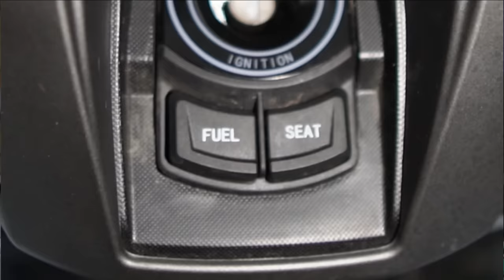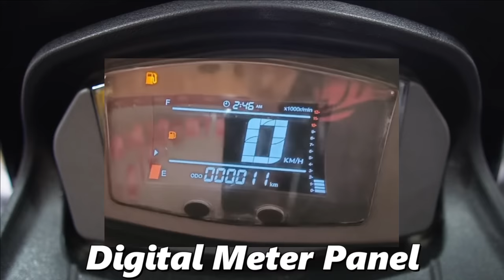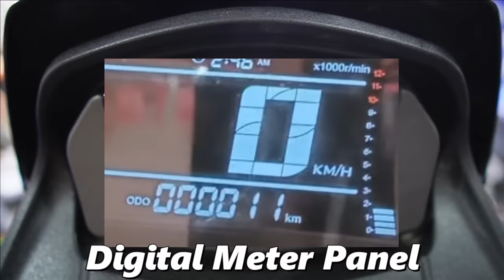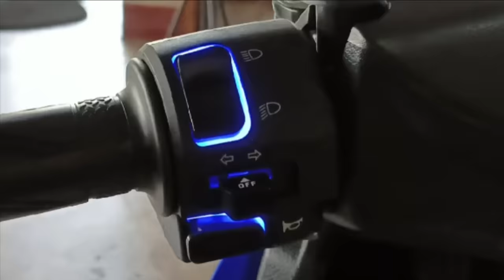Pinaka Murang 150cc Maxi Scoot Looks | Motorstar EASYRIDE 150 FI